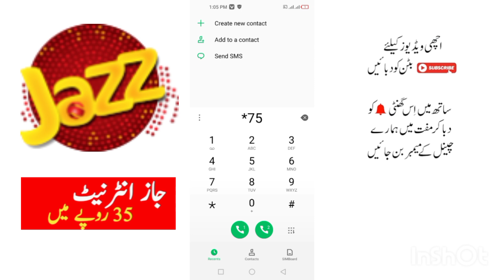jazz internet package//jazz internet package 2024//jazz internet package Code//zameer 91 channel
jazz package internet
jazz package internet code
jazz internet package code
jazz package
jazz new internet package 2023
jazz monthly call package 2023 jazz internet packages
jazz net package
jazz package
jazz internet package 2024
Jazz Facebook Offer Code 2024
Jazz internet Packages Code 2024
jazz internet packages code
jazz sasta code
Facebook package code
jazz Facebook code
jazz bundle Facebook
jazz pacebook
jazz social packages code
jazz whatsapp package code
jazz code 2024
WhatsApp packages code
jazz monthly WhatsApp packages
jazz free internet
jazz internet package code 2024
free MB jazz code 2023
jazz free internet package
jazz free mbs check code 2022
jazz free mb code
jazz free mb code 2022 how to check jazz remaining internet mb
jazz mb check code
jazz mbs check code
jazz mb check karne ka tarika
jazz mb check code 2022
jazz mb check code 2021
how to check jazz free mbs
how to check
jazz remaining minutes and mbs
jazz minutes check code
jazz sms check code
how to check jazz remaining mbs
how to check remaining mbs on jazz
how to check remaining jazz mbs
check remaining jazz sms